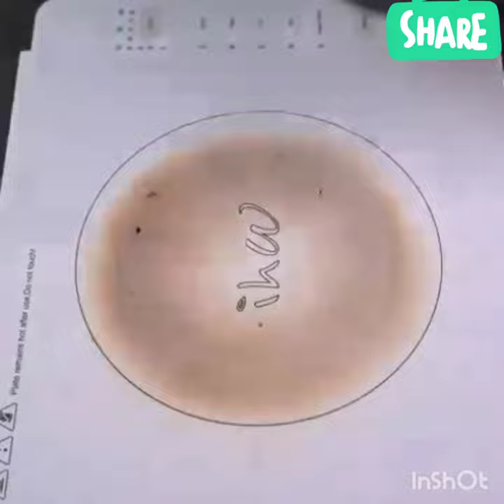Ice cream Recipe#At home#vanilla